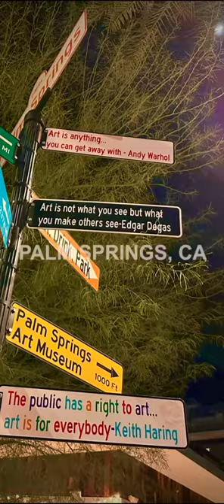Norman Zammitt was an American artist on the leading edge of the Light and Space Movement …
Norman Zammitt was an American artist in Southern California, on the leading edge of the Light and Space Movement, pioneering with his transparent sculptures and large scale luminous color paintings ..